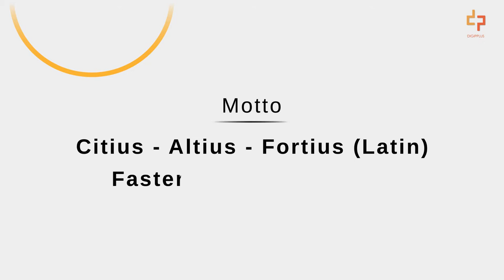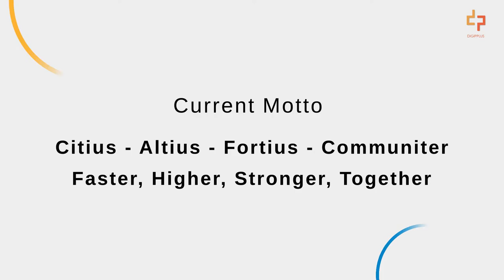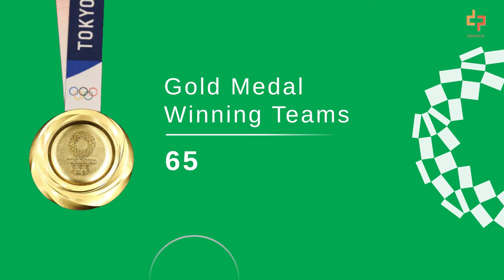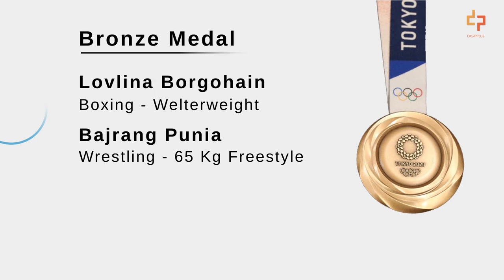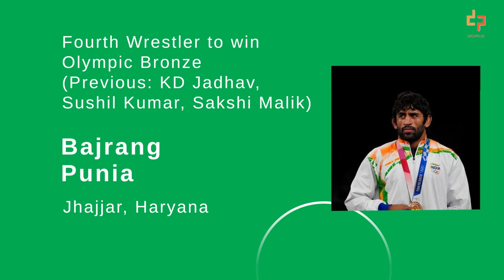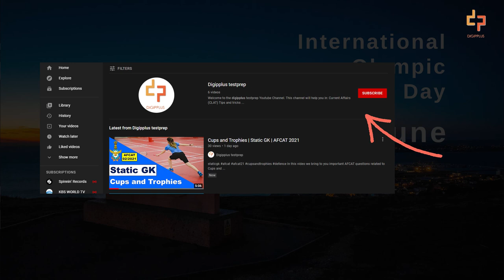The Olympics | History | Performance of India | Tokyo Olympics 2020 | Static GK | AFCAT 2021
In this video we bring to you some important AFCAT questions related to The Olympics. Watch the video to gain marks in the AFCAT 02/2021 Exam.